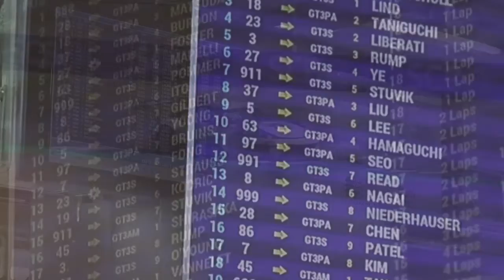Sandy Kraokaew Stuvik Live in Let's Karma FM